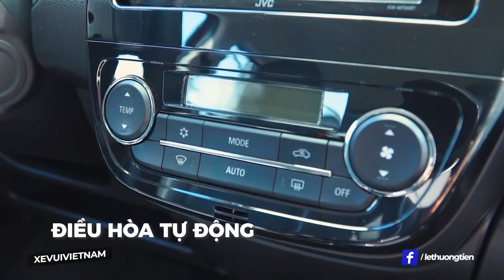Mitsubishi Attrage 2020 giá 375 triệu, chiếc xe nhập Thái rẻ nhất Việt Nam| Review Xe| XeVuiVietNam